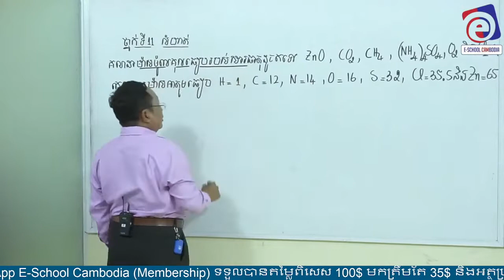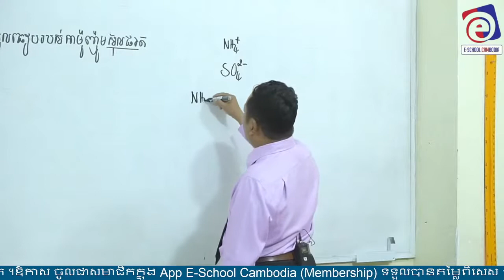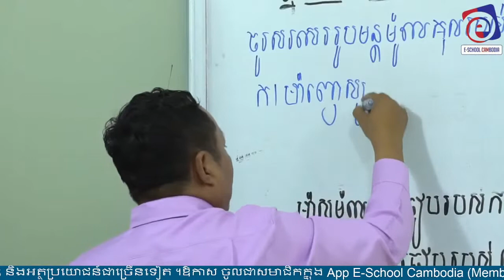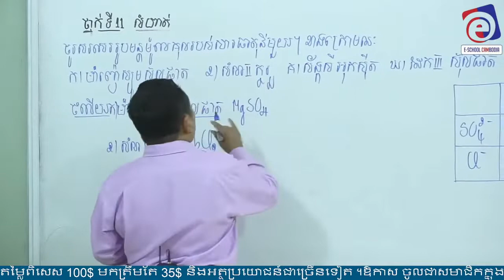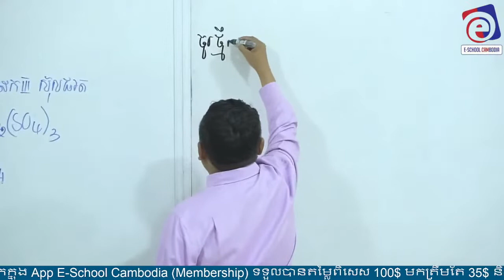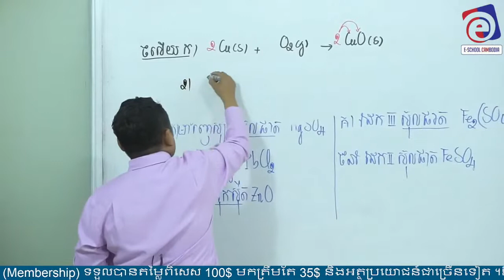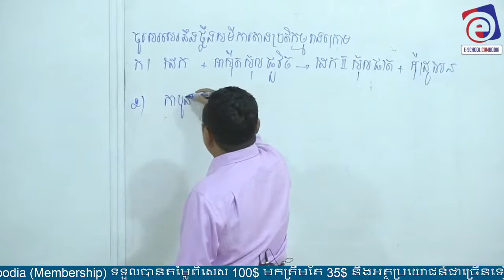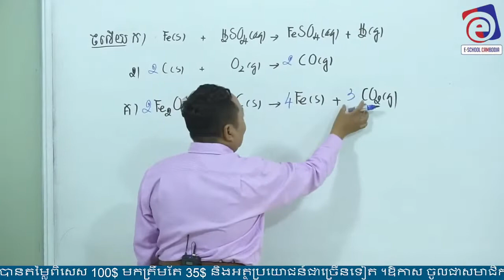គីមីវិទ្យា ថ្នាក់ទី ១១ ជំពូកទី១ មេរៀនទី១ រូបមន្ត និងសមីការ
បង្រៀនដោយ សាស្ដ្រាចារ្យ ជ័យ ថាវី